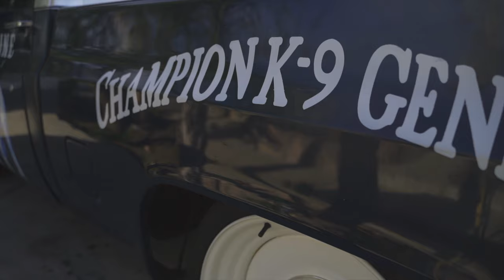5 pups adopted by MR CRIMINAL at Blueline kennels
Mr. Criminal of  crime family entertainment stops by blue line  kennels to pick up his 5  new blue line bloodline french bull dogs  .stay tune for more videos coming to this channel . we are back after many years off.